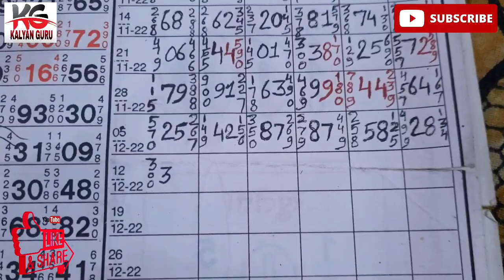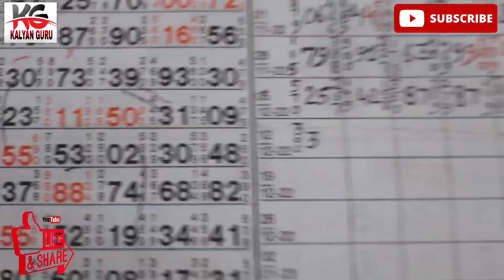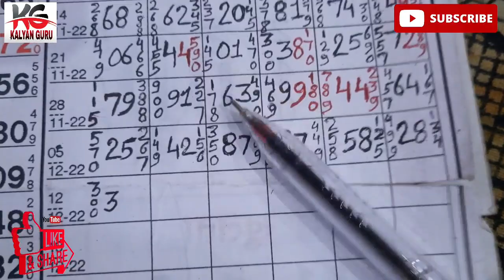kalyan close 19/12/22 strong close